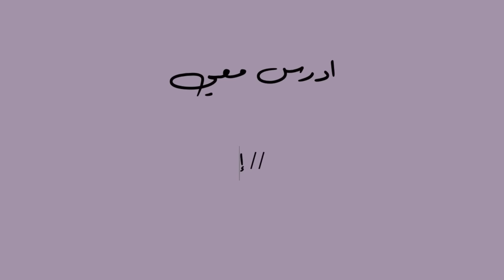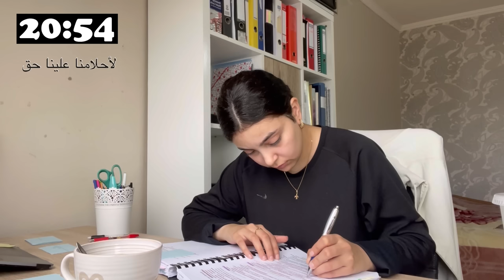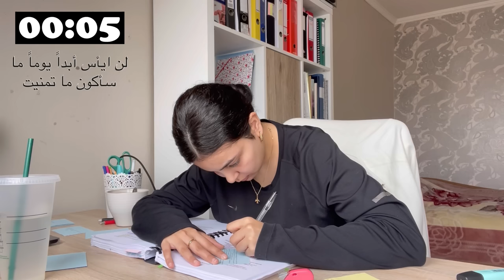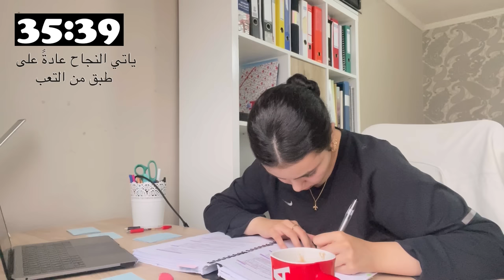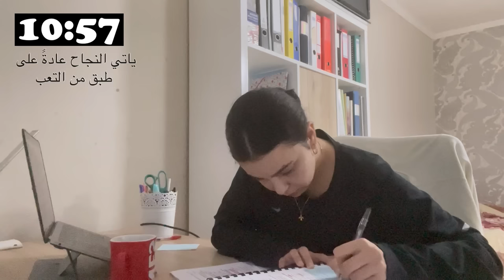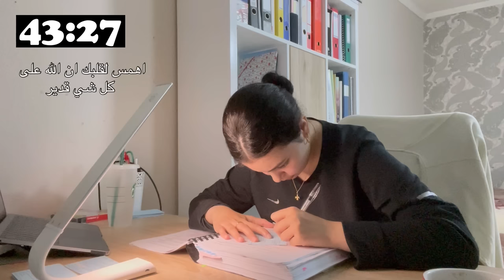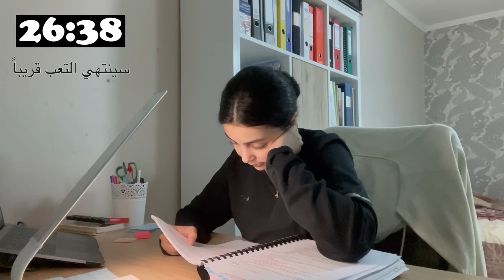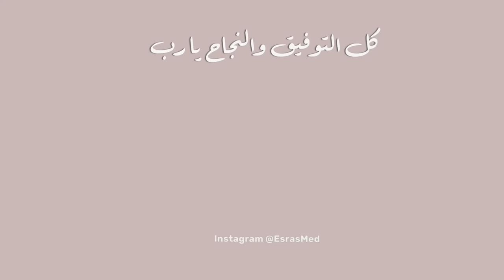ادرس معي لمدة ١٠ ساعات طريقة بومودورو مع تحفيز و فاصل اكل 📚 طالبة طب | Study with me w/ lofi music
ان شاء الله حبيتوا الفيديو 🤍